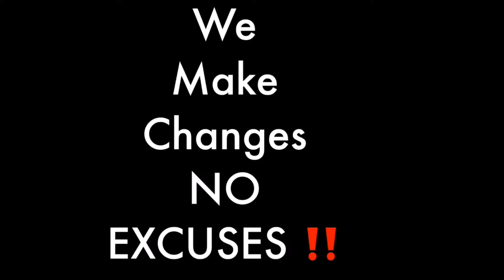What do blind people think about racism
What do blind people think about racism? Bblind Racism VisuallyImpaired￼